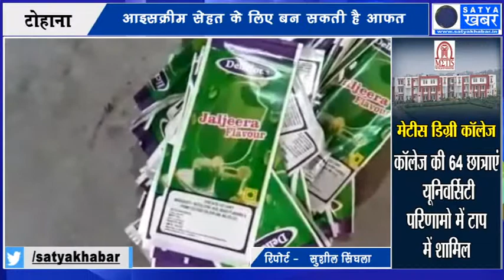आइसक्रीम सेहत के लिए बन सकती है आफत,जाखल में बेची जा रही है कैमिकल युक्त आइसक्रीम